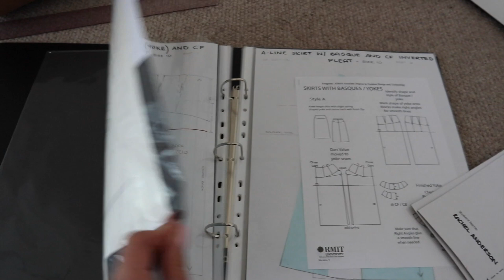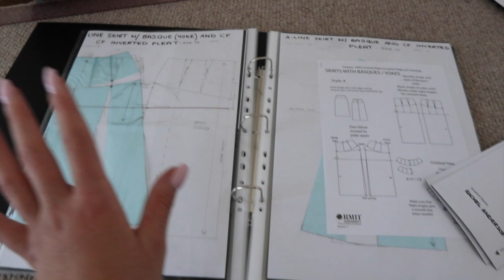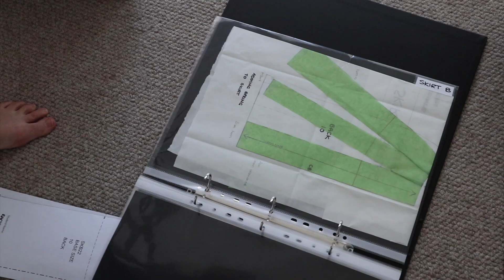Favourite Daily University Habits | Healthy, Easy & Affordable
Favourite Daily University Habits | Healthy, Easy & Affordable. I was having a little reflection time the other morning and thinking about how things have changed since starting university. I've gained some habits that I really enjoy and have made my life easier and more enjoyable. What are you fave habits. Are you at school, university or college?